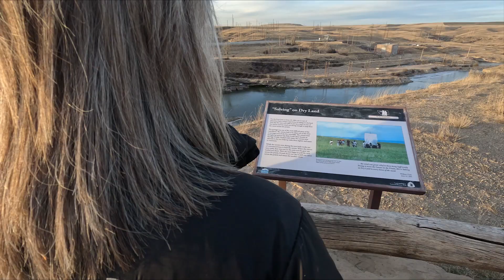Walking Near Giant Springs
Walking Near Giant Springs, Great Falls, Montana